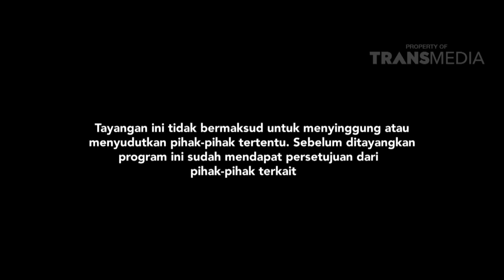KATAKAN PUTUS - Berubah Sikap Karena Kanker (16/10/17) Part 4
KATAKAN PUTUS
TAYANG SETIAP SENIN - JUM'AT PUKUL 15.00 WIB